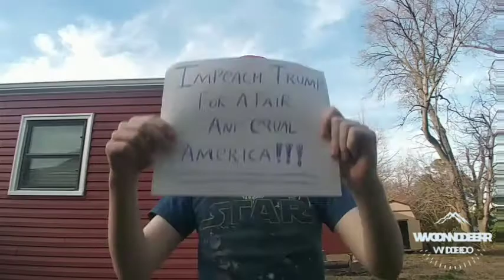Let's reach out to the USA to impeach Donald Trump